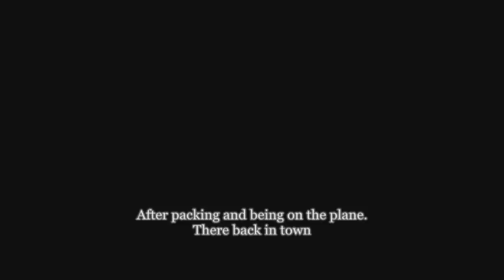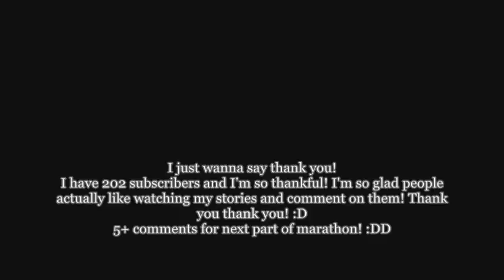The Babysitter {Part Twenty One}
I have a feeling this story may end soon :oo